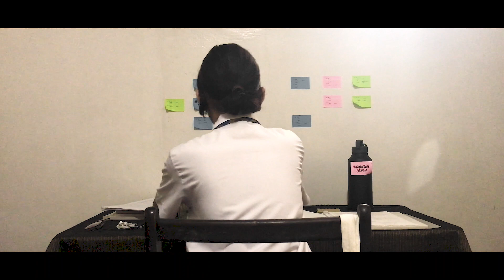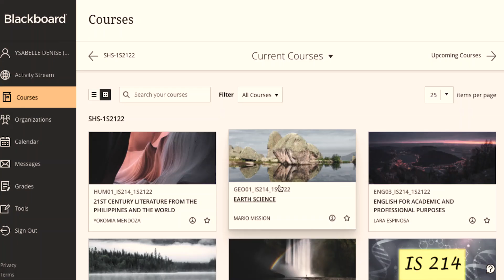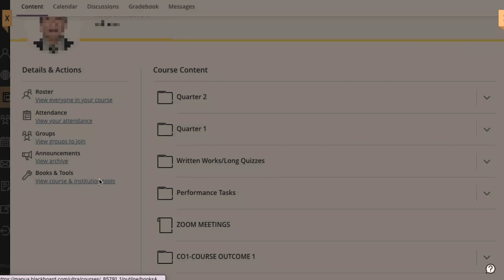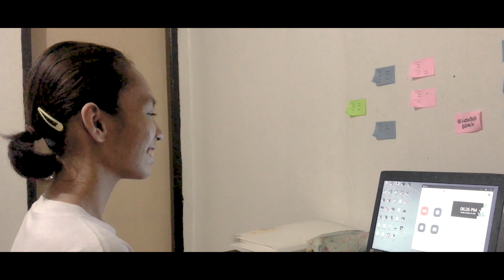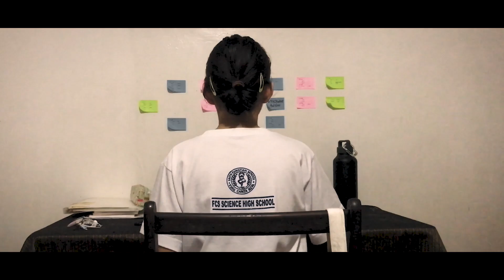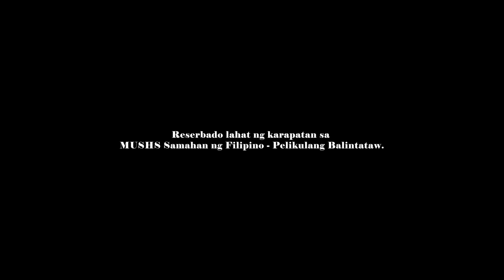KISLAP NG TALA: ISANG MAIKLING PELIKULA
Kumikinang.. ✨ Kahit ang paligid ay puno ng dilim— katulad ka ng mga tala. 🌟

Naranasan mo na bang magbigay-tulong sa ibang tao kahit na ikaw mismo ay may mabigat na pinagdaraanan? Sa panahon ngayon, lahat tayo ay may kaniya-kaniyang suliranin na hinaharap. Sa likod ng bawat ngiting malawak ay may tinatagong lumbay at takot. Ang mga pinakamatatatag ay nanghihina rin.

Kung kaya’t ating kilalanin si Tala, isang dalagang nakararanas ng depresyon nang dahil sa hirap ng online classes. Sa dami ng suliranin na hinaharap ni Tala, paano kaya niya ito malalagpasan?

Ang Kislap ng Tala ay isang maikling pelikulang tiyak na maiuugnay mo sa iyong sarili. Sabay-sabay nating alamin ang halaga ng simpleng pangungumusta at pagbibigay ng payo sa ating mga minamahal sa buhay.

Ano pa ang hinihintay ninyo, mga kaSama? Halina, at ating subaybayan ang kuwento ni Tala!🌟

“KISLAP NG TALA”

SA DIREKSYON NI 𝐂𝐡𝐫𝐢𝐬𝐭𝐢𝐚𝐧 𝐑𝐞𝐲𝐞𝐬

PINAMUNUAN SA PAGSULAT NI 𝐈𝐫𝐢𝐬𝐡 𝐁𝐫𝐮𝐧

INIHAHANDOG NG 𝐌𝐔𝐒𝐇𝐒 - 𝐒𝐚𝐦𝐚𝐡𝐚𝐧 𝐧𝐠 𝐅𝐢𝐥𝐢𝐩𝐢𝐧𝐨 - 𝐏𝐞𝐥𝐢𝐤𝐮𝐥𝐚𝐧𝐠 𝐁𝐚𝐥𝐢𝐧𝐭𝐚𝐭𝐚𝐰 ang 𝐊𝐢𝐬𝐥𝐚𝐩 𝐧𝐠 𝐓𝐚𝐥𝐚

PRODYUSER
𝐌𝐔𝐒𝐇𝐒 - 𝐒𝐚𝐦𝐚𝐡𝐚𝐧 𝐍𝐠 𝐅𝐢𝐥𝐢𝐩𝐢𝐧𝐨

MGA TAUHAN
𝐂𝐚𝐫𝐲𝐧 𝐆𝐞𝐧𝐝𝐫𝐚𝐧𝐨 bilang Tala
𝐀𝐥𝐥𝐲𝐬𝐨𝐧 𝐌𝐚𝐚𝐭 bilang Nanay
𝐉𝐨𝐬𝐡𝐮𝐚 𝐒𝐚𝐧𝐭𝐢𝐚𝐠𝐨 bilang G. Santiago
𝐇𝐚𝐫𝐢𝐞𝐭𝐭𝐞 𝐃𝐨𝐥𝐨𝐫𝐢𝐭𝐨 bilang Kath
𝐘𝐬𝐚𝐛𝐞𝐥𝐥𝐞 𝐃𝐞𝐜𝐞𝐩𝐞𝐝𝐚 bilang Yumi
𝐑𝐞𝐧𝐳 𝐄𝐬𝐜𝐮𝐞𝐭𝐚 bilang Gelo

MGA KA-DIREKTOR
𝐂𝐡𝐲𝐦𝐞 𝐂𝐨𝐥𝐢𝐧𝐚𝐫𝐞𝐬
𝐉𝐨𝐡𝐧 𝐖𝐚𝐧𝐠

SA PANULAT NINA
𝐂𝐡𝐫𝐢𝐬𝐭𝐢𝐚𝐧 𝐑𝐞𝐲𝐞𝐬
𝐋𝐡𝐢𝐚𝐧 𝐇𝐞𝐫𝐧𝐚𝐧𝐝𝐞𝐳
𝐒𝐚𝐦𝐚𝐧𝐭𝐡𝐚 𝐒𝐞𝐫𝐫𝐚𝐧𝐨
𝐒𝐡𝐚𝐧𝐞 𝐏𝐚𝐥𝐦𝐚𝐫𝐢𝐨
𝐍𝐢ñ𝐚 𝐌𝐚𝐧𝐚𝐨𝐢𝐬
𝐃𝐨𝐦𝐢𝐧𝐢𝐜𝐪 𝐏𝐞ñ𝐚
𝐂𝐡𝐲𝐦𝐞 𝐂𝐨𝐥𝐢𝐧𝐚𝐫𝐞𝐬

BISWAL NA DIREKTOR
𝐉𝐮𝐥𝐢𝐮𝐬 𝐏𝐚𝐛𝐥𝐞𝐨

DIREKTOR NG TUNOG
𝐀𝐥𝐲𝐬𝐬𝐚 𝐅𝐥𝐨𝐫𝐨

TEKNIKAL NA EDITOR
𝐉𝐮𝐥𝐢𝐮𝐬 𝐏𝐚𝐛𝐥𝐞𝐨
𝐒𝐚𝐦𝐚𝐧𝐭𝐡𝐚 𝐌𝐨𝐫𝐚𝐥𝐞𝐬
𝐃𝐨𝐦𝐢𝐧𝐢𝐜𝐪 𝐏𝐞ñ𝐚

INIHAHANDOG KASAMA NG
𝐌𝐔𝐒𝐇𝐒 - 𝐒𝐜𝐢𝐞𝐧𝐜𝐞 𝐂𝐥𝐮𝐛

SA PAKIKIPAGTULUNGAN NG
𝐔𝐒𝐓 𝐒𝐢𝐧𝐚𝐠𝐭𝐚𝐥𝐚
𝐌𝐔𝐒𝐇𝐒 - 𝐕𝐢𝐬𝐮𝐚𝐥 𝐀𝐫𝐭𝐬 𝐂𝐥𝐮𝐛
𝐌𝐔𝐒𝐇𝐒 - 𝐒𝐨𝐜𝐢𝐚𝐥 𝐒𝐜𝐢𝐞𝐧𝐜𝐞𝐬 𝐂𝐢𝐫𝐜𝐥𝐞